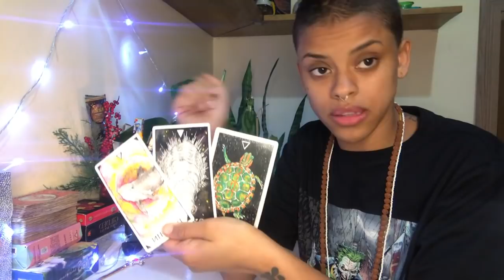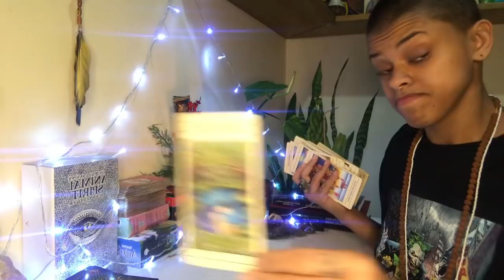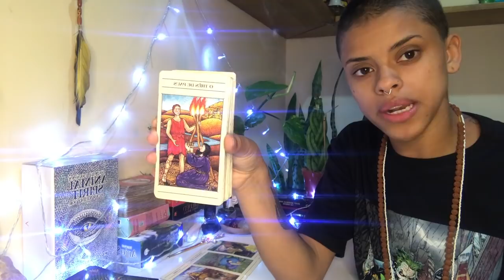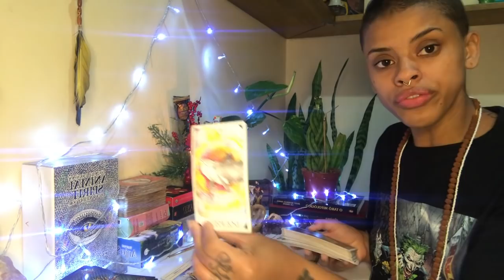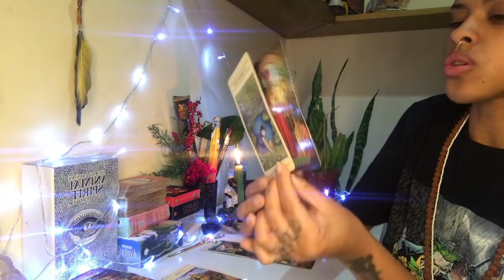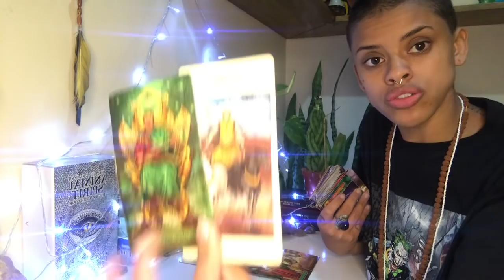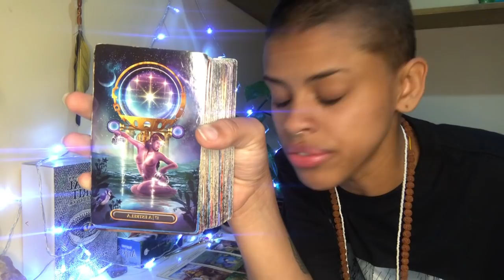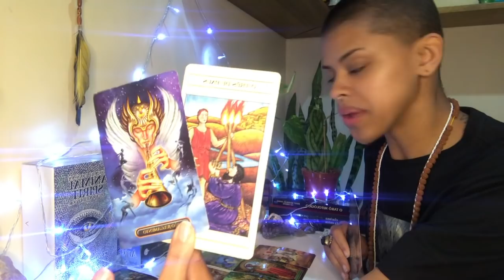♑️CAPRICÓRNIO // 😧ESSA PESSOA VOLTA TRANSFORMADA💓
* Dias de postagens dos vídeos para cada signo:

-Segunda: Aries, Leão e Sagitário
-Terça: Touro, Virgem e Capricórnio
-Quarta: Câncer, peixes e escorpião
-Quinta: Gêmeos Libra e Aquário